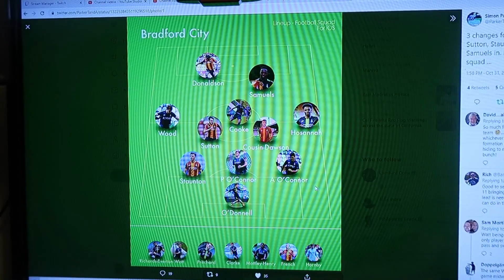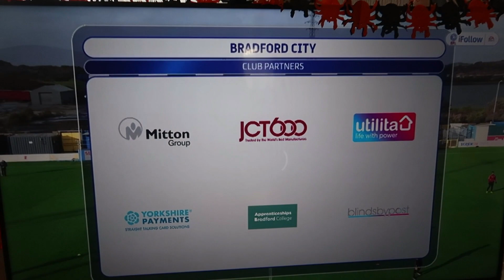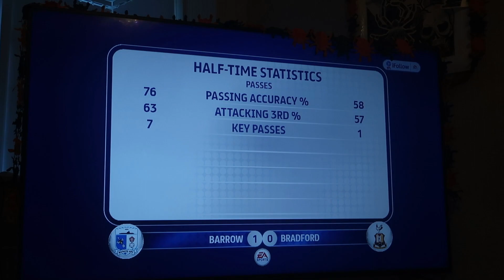3 LOSSES IN A ROW - Barrow AFC 1-0 Bradford City Vlog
*PLAYER RATINGS*
O'Donnell - 4
Hosannah - 3
A. O'Connor - 4
P. O'Connor - 4
Staunton - 5
Wood - 3
Sutton - 2
Cousin-Dawson - 4
Cooke - 3
Samuels - 5 (MOTM)
Donaldson - 3
Leave a like for more